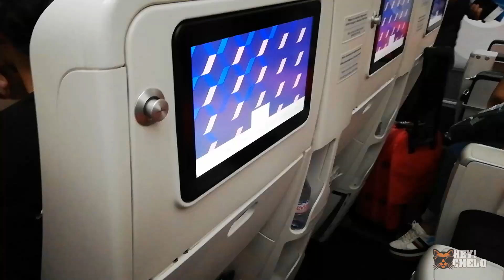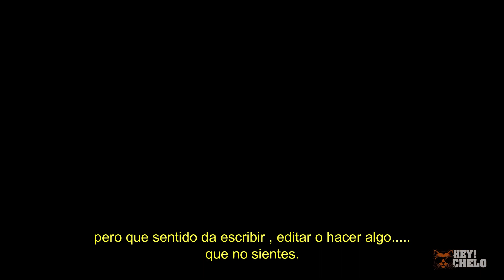ERASE UNA VEZ EN PARÍS-FRANCIA // HEY! CHELO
El otro lado del charco, en la bella Francia, donde no se encuentran salchipapas de a dolar, ni hornado.

Cada renglón fue hecho con un pedacito de este noble y chelo corazón.

SI TE GUSTO EL VÍDEO REGALARME UN GRANDIOSO LIKE, UN GUAPO COMENTARIO Y UN SEXY COMPARTIR, ME AYUDARÍAS MUCHO A CRECER :3

Quieres saber más de mí?

HASTA LA PRÓXIMA SEMANA GENTE BONITA
Hecho en Ecuador :)